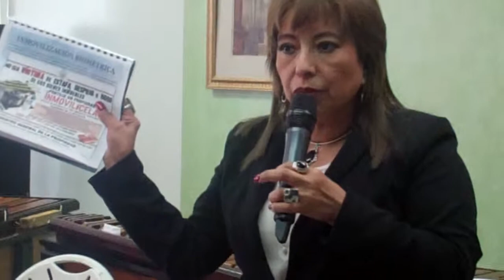BIENES INMOBILIARIOS BY LIC ANABELLA DE LEON 10 27 13 LAST